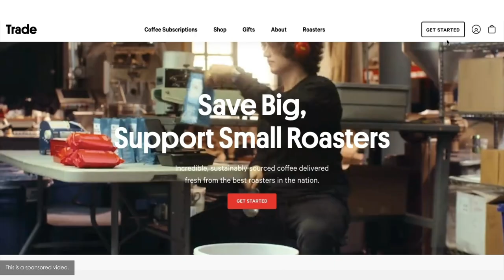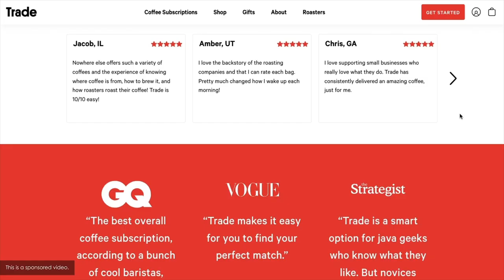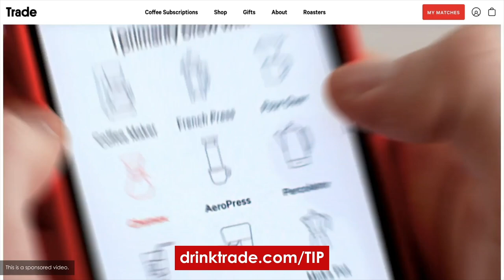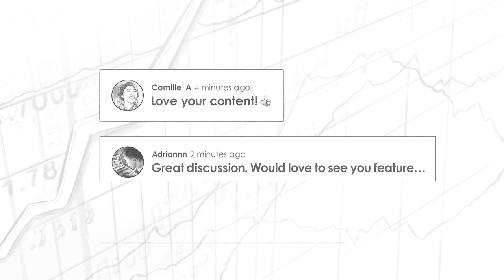Masterclass on SPACs w/ David Sherman (MI156)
Clay Finck chats with David Sherman to chat about what SPACs are and how they work, why some companies would prefer to IPO through a SPAC rather than the traditional IPO process, why the incentive structure of the SPAC IPO process is sub-optimal, how pre-merger SPACs offer an interesting risk/return profile, David’s thoughts on the overall current market environment, and much more!

David is the founder, president, and portfolio manager of CrossingBridge Advisors, which currently has over $2.3B in AUM.

IN THIS EPISODE, YOU’LL LEARN:
00:00:00 - Intro
00:00:11 - What SPACs are and how they work
00:09:25 - Why some companies prefer to IPO through a SPAC
00:17:43 -  Why the incentive structure of the SPAC IPO process is sub-optimal
00:35:12 - How pre-merger SPACs offer an interesting risk/return profile
00:57:08 - David’s thoughts on the overall current market environment

▶️ RELATED EPISODES:
- (MI086) SPACs And Electric Vehicles w/ Peter Cuneo And Avinash Rugoobur